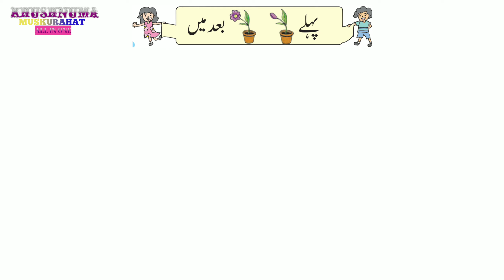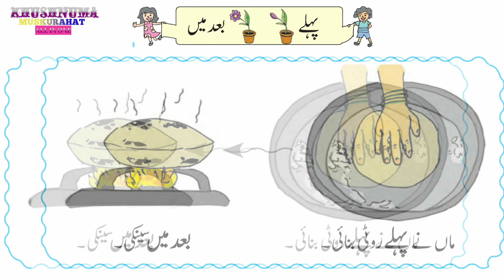1st Standard Mathematics || First and Last || جماعت اول ریاضی پہلے بعد میں|| Pahele Bad Me Riyazi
Class 1st Standard Mathematics || Class First Standard Mathematics || Befor and After || First And Last || Learning For Kids || Learning For Students || Pahele Bad Main  || Paheli Jamat || Mathematics In Urdu Medium || جماعت اول ریاضی پہلے بعد میں|| Part 4 ||

پہلی جماعت ریاضی
پہلے بعد میں کی پہچان کرنا